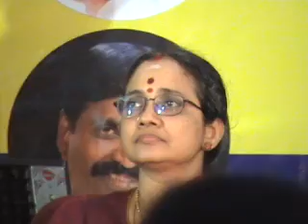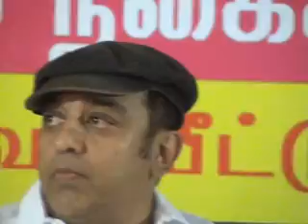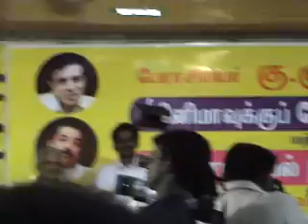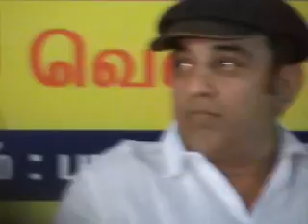சினிமாவுக்கு போகலாம் வாங்க - கவிப்பேரரசு வைரமுத்து - 2/3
Ulaga Naayagan Kamal Hassan, Writer Sujatha, Kaviperarasu Vairamuthu, Munaivar Ku.Gnaanasambandhan